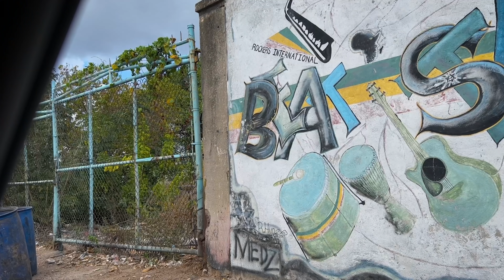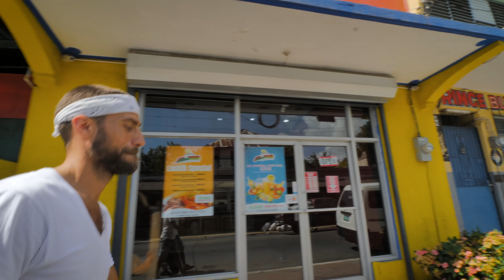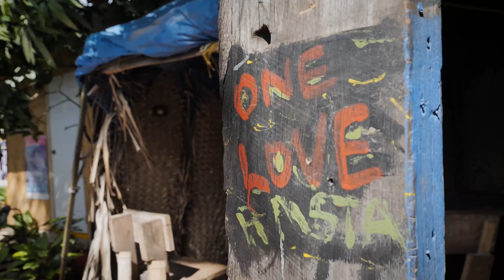Skateboard Tour in Kingston Jamaica with Eli Reed!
Today is an epic day, skateboarding in the streets of downtown Kingston with your favourite skater's favourite skater, Eli Reed aka @thecrashflow2473 aka Boasy Sk8 ! We link up at the famous @ibospiceportal , warm up on Orange St amongst the traffic and oldschool reggae history of Rockers International. We hit some random spots on the way to the harbour, attempt some never been done tricks, hit a virgin wallride, check some new dancehall moves and meet some local mural painters too.
bless up,
Matthew
PS sorry for the audio in some spots, wind was blasting!
PPS, have a drink every time you hear the word "Crusty"

★CONNECT★
Ras Kitchen Instagram & Facebook

★Music★
Lucas Got Lucky- Titanium
Gregory David- Javelin
BriZion and Dubstrand Allstars- Dub the Live you Live
Gustav Lundgren- Noah's Waltz
David Cutter Music- Steppah
4 Course Meal- Matt Large